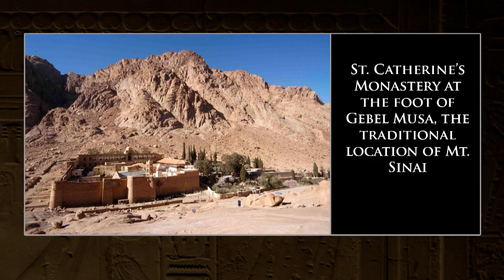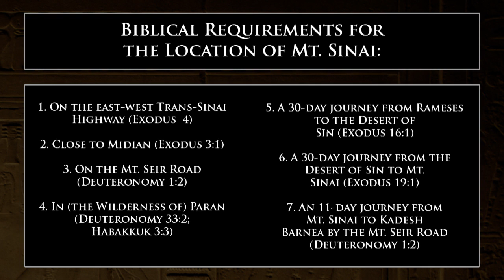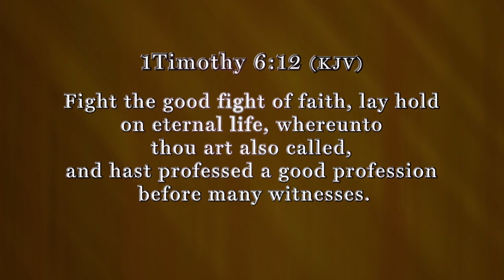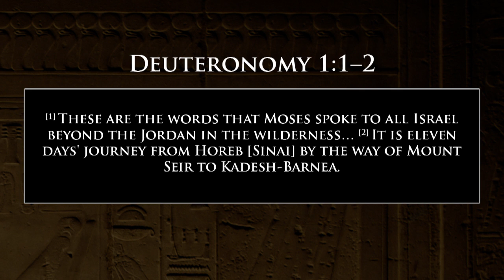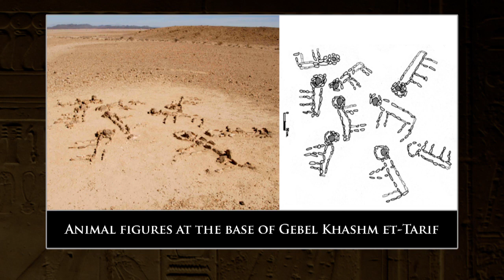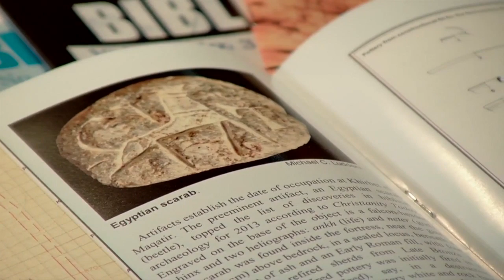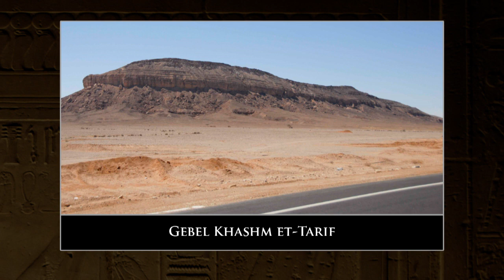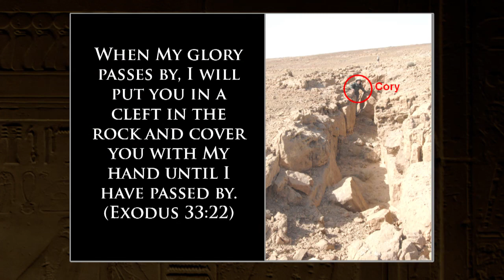Mount Sinai and the Red Sea Crossing (Part Two): Digging for Truth Episode 73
The location of Mount Sinai is both hotly debated and of great interest in biblical and historical studies. Dr. Bryant G. Wood joins us in the studio to talk about ABR's research on this fascinating topic (part two of two).